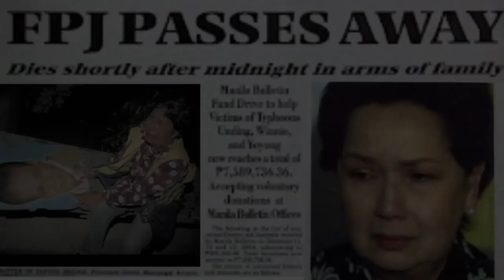BEATA. Moon River (Tribute to FPJ and Susan Roces). 🎶🎶🎶🇵🇭